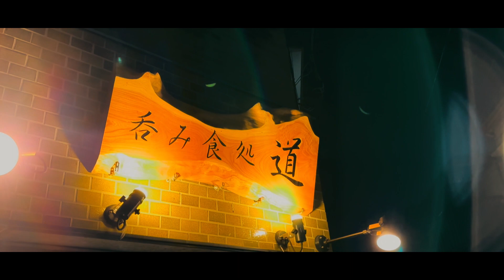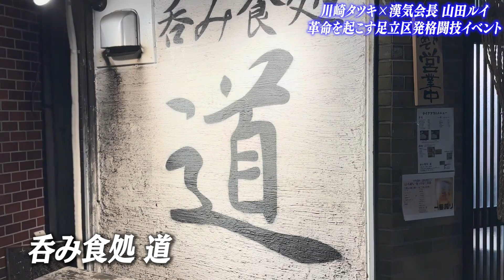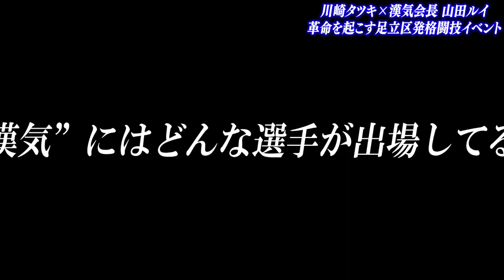足立のタンタン薬〇依存時代を知るかつての少年は、30年の時を経て「漢気」溢れる立派な人間に【川崎タツキ×”漢気”代表 山田ルイ】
今回は足立のタンタンこと川崎タツキが青少年育成格闘技イベント「漢気」代表の山田ルイさんと対談！
2人の意外な関係性、設立秘話、今後の目標等聞かせていただきました！